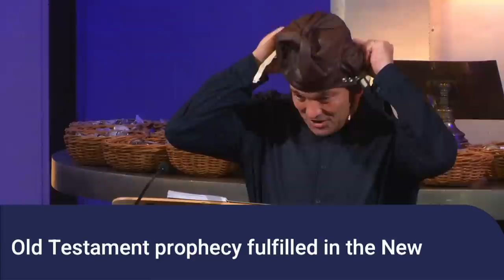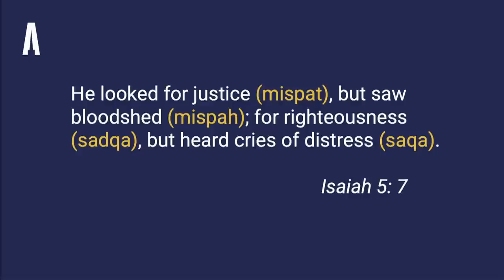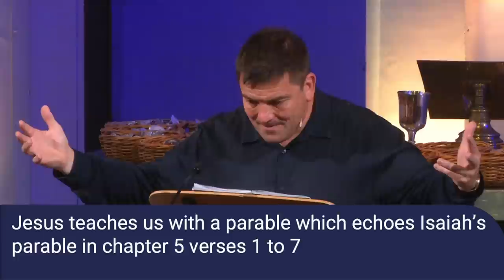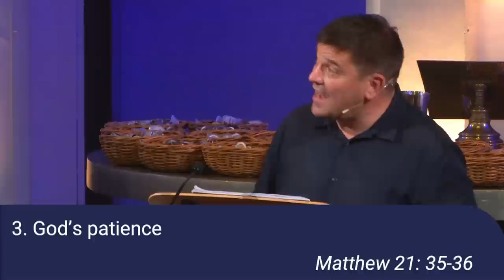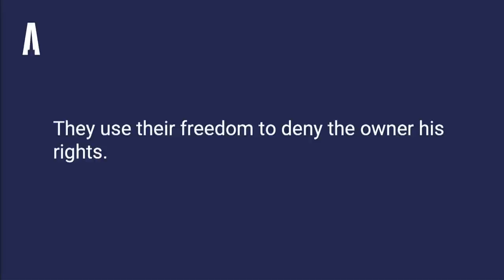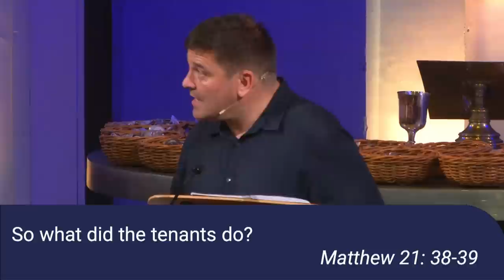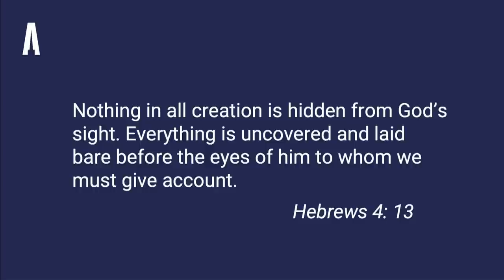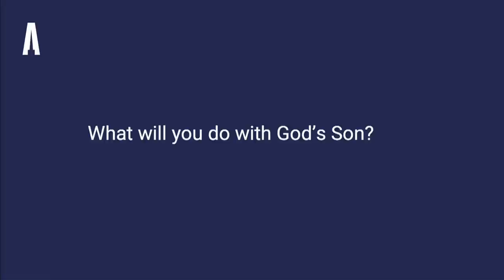Sunday Morning Sermon: "The Unexpected King - Last but not Least" (Sunday 31 July 2022)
Catch up with the morning sermon from 31 July. Rico Tice continued our series "Who's That Coming Over the Hill?" preaching from Matthew 21v33-46. You can listen to sermons from previous weeks